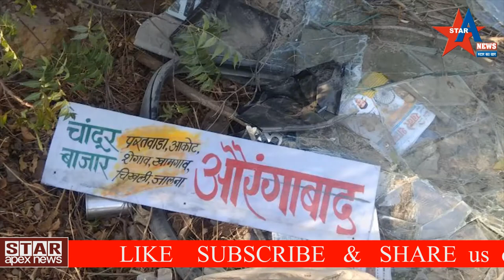Justice for asifa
1) कौडण्यपूरच्या नदीत प्रेमी युगलांची  आत्महत्या
आर्वी पोलिसांच्या हद्दीत आढळले प्रेत
मृतक दोघेही अंजनवतीचे
हेमंत निखाडे
तिवसा दि.16
एकमेकांवर जीवापाड प्रेम करणाऱ्या एका प्रेमीयुगलाने तिवसा तालुक्यामधील कौडण्यपूर येथील वर्धा नदीत उडी घेवून आत्महत्या केली.आज सोमवारी सकाळी दोन प्रेमी युगलांचे मृतदेह नदीत तरंगतना आढळले.
      गोपाल अरुण चौधरी (वय 22 वर्ष) व राधा धांडे (वय16 वर्ष ) रा.दोघेही अंजनवती अशी मृतक प्रेमीयुगलांची नावे आहे.प्राप्त माहितीनुसार,मृतक मुलगी ही 9 व्या वर्गात शिकत होती. शाळेकरिता रोज कुऱ्हा येथे येत जायची.मात्र दोन दिवसापासून मुलगी घरी न आल्यामुळे परिवारातील लोकांनी कुऱ्हा पोलिसात फूस लावून पळवुन नेल्याची तक्रार दाखल केली होती.
       दोघांचे एकमेकांवर खूप प्रेम होते. दोघाचे हे प्रकरण माहित झाल्याने दोघांनी कौडण्यपूर च्या वर्धा नदी पात्रात जीवाचा शेवट करून आत्महत्या केली.
त्या दोघांचे मृतदेह आज सकाळी आर्वी पोलिसांच्या हद्दीत कौडण्यपूर नदी पात्रात तरंगताना आढळले.येथील स्थानिकानी पोलिसांना सूचना दिली असता घटनास्थळी कुऱ्हा पोलीस व आर्वी पोलीस हजर झाले. दोघांचे मृतदेह नदीतून बाहेर काढून घटनास्थळ आर्वी पोलिसांचे असल्यामुळे या संबंधित घटनेचा तपास घटना मर्ग नोंद आर्वी पोलीसानी घेतली असून या घटनेचा तपास आर्वी पोलीस करीत असल्याचे समजते.
       येथील घटनास्थळी सकाळी कुऱ्हा पोलीस स्टेशन चे  psi आशिष चौधरी व त्याचे कर्मचारी गेले असता त्यांनी आर्वी पोलीस याना माहिती दिली.आर्वी पोलीस यांनी घटनेचा पंचनामा करून दोन्ही मृतदेह शवविच्छेदनासाठी पाठविले.या घटनेमुळे एकच खळबळ उडाली आहे.

2) चांदुर बाजार आगाराची शिवशाही बस उलटली; दहा प्रवासी गंभीर जखमी –  एसटी प्रशासनाचा सोशल मीडियावर निषेध
निलेश लोणकर
अमरावती ( प्रतिनीधी )चांदूरबाजार आगाराची शिवशाही बस उलटल्यानं १0 प्रवासी गंभीर जखमी झाले आहेत. रविवारी संध्याकाळी साडेचारच्या दरम्यान चिखली तालुक्यातील उंद्री या गावाजवळ बसला अपघात झाला. अपघातातील जखमींवर उंद्री येथील प्राथमिक उपचारानंतर सर्व जखमींना बुलडाणा येथील जिल्हा सामान्य रुग्णालयात हलवण्यात आलं आहे.
चांदूरबाजार आगाराची शिवशाही बस (क्र. एम. एच. 0९ – ई.एम. २५७८) औरंगाबादकडे जात होती. दरम्यान, उंद्रीनजीक चालकाचं नियंत्रण सुटल्यानं बस उलटली. बसमध्ये एकूण २३ प्रवासी होते. त्यापैकी १0 प्रवासी जखमी झाले. घटनेची माहिती मिळताच उंद्री व वैरागड येथील नागरिकांनी घटनास्थळी धाव घेतली. स्थानिकांनी जखमींना बसमधून बाहेर काढलं. उंद्री येथे प्राथमिक उपचारानंतर, सर्व जखमींना बुलडाणा येथील जिल्हा सामान्य रुग्णालयात हलवण्यात आलं. जखमींमध्ये चालक दीपक विश्वनाथ इंगळे (वय ४२), वाहक चंद्रशेखर अर्जुनराव नागदिवे (वय २९), संजय शंकर पोटे (वय ५0), तन्वी संजय पोटे (वय १५), अनुज संजय पोटे (वय १0) तिघेही रा. औरंगाबाद, भगवान प्रेमचंद पटेल (वय ५२),तेजल भगवान पटेल (वय १७) दोघेही रा. हतोडी ता. अंजनगाव,सुषमा संजय पोटे (वय ४५) रा. औरंगाबाद, सै.शहाबुद्दीन सै. हबीबद्दीन (वय ४५) रा. औरंगाबाद, सै.आयशा सै.शहाबुद्दीन (वय ४0) रा. औरंगाबाद यांचा समावेश आहे.

सदर अपघातानंतर सोशल मीडियावर एसटी प्रशासनाचा निषेध करण्यात येत आहे तो संदेश